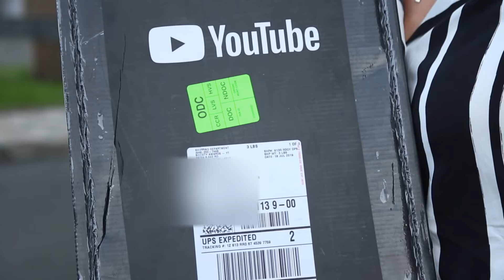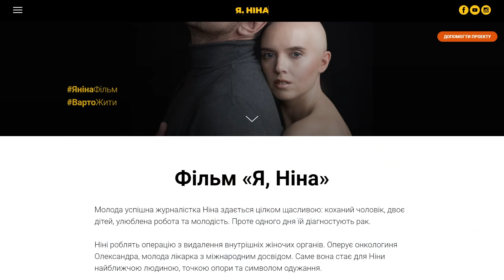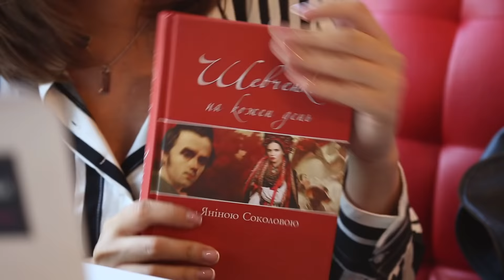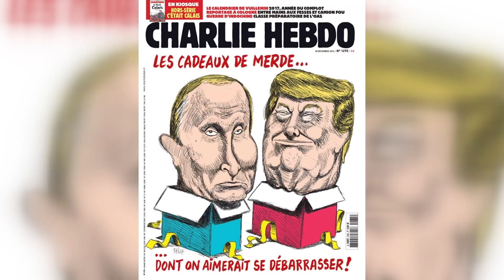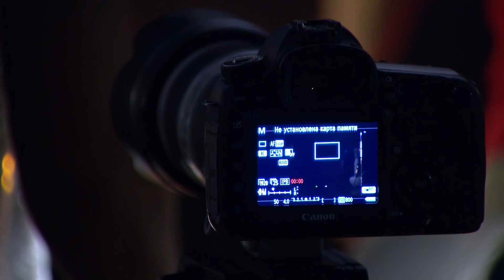День з Яніною: Соколова показала свої будні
Проект «Я зможу!» ) спрямований на посилення ролі жінок у суспільстві. Його головна мета – довести, що жінка в Україні може стати успішною в будь-якій сфері. До проекту доєдналися успішні та відомі жінки, історії яких надихають, стають прикладом для дівчат та спонукають до пошуку нових можливостей.

Мій YouTube-канал захищений від вторгнень та ботів. А ваш?